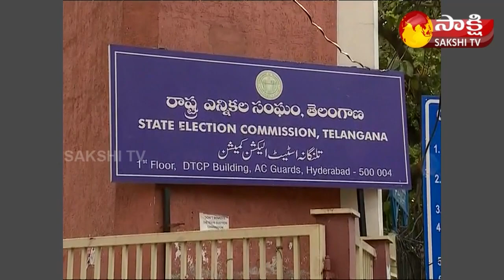Revanth Reddy Comments on BRS and BJP Alliance | Garam Garam Varthalu